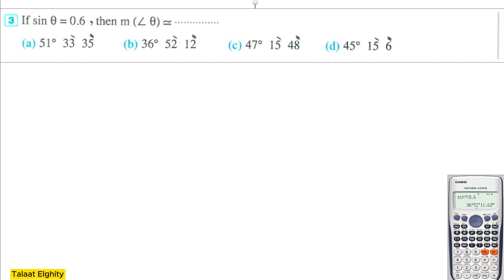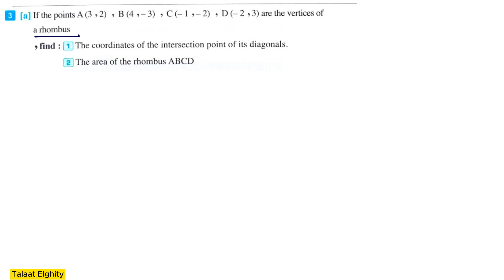Math Revision | Prep 3 | Geometry & Trigonometry | مسائل هامة جدااااااااا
اجابة اختبار تراكمي 2 جبر كراسة المعاصر الصف الثالث الاعدادي, اسئلة تراكمية جبر, تجميع تراكمي هندسة ٣ع, مهارات ومفاهيم تراكمية جبر, مراجعه المهارات التراكمية هندسة الصف الثاني الاعدادي ٢٠٢٣, مهارات تراكمية للصف الثالث الاعدادى, هندسة الصف الثالث الاعدادى تراكميات, مراجعه شامله جبر واحصاء تالته اعدادي, اسئلة تراكمية للصف الثالث الاعدادى ري, مهارات ومفاهيم اساسية للصف الثالث الاعدادي, اسئلة تراكمية للصف الثالث الاعدادى لغات